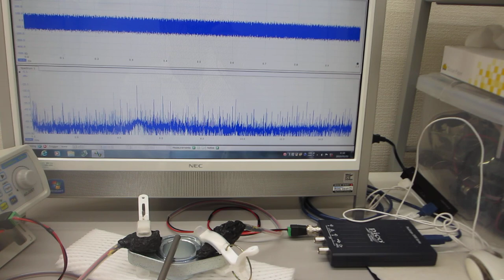超音波を利用した表面検査技術に関する基礎実験（超音波システム研究所）